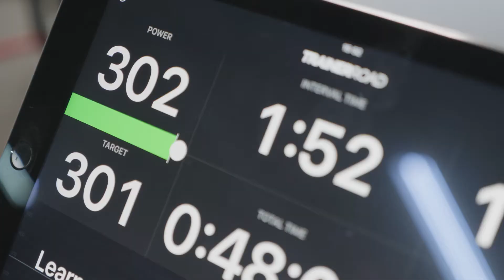Tour Transalp: FTP Test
Jetzt wird geschwitzt! Unser Team für die Tour Transalp hat gemeinsam mit ihrem Coach Holger von der Cycling Academy einen Leistungstest gemacht.